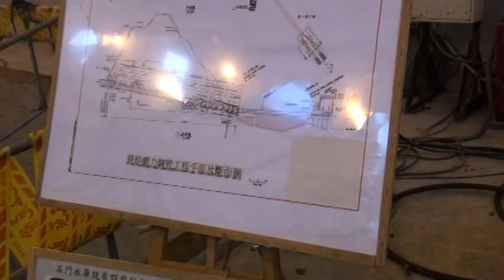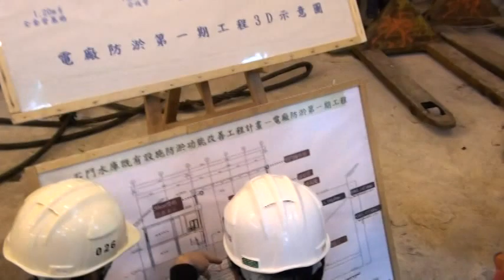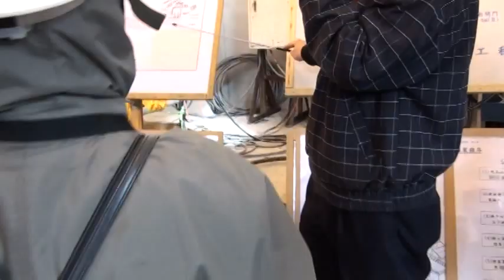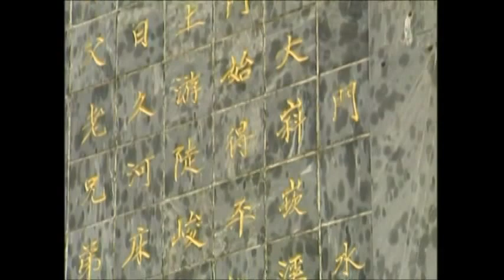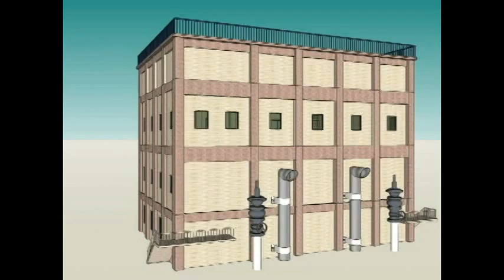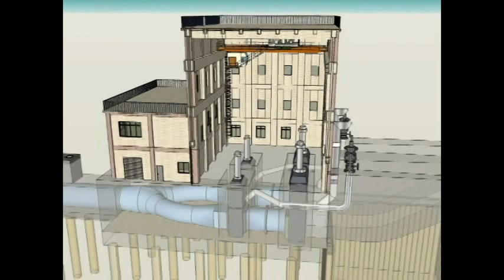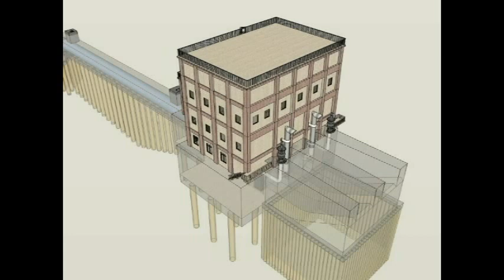石門水庫電廠一期防淤工程觀摩(1)~剪影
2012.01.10珍水志工參觀石門水庫電廠一期防淤工程...